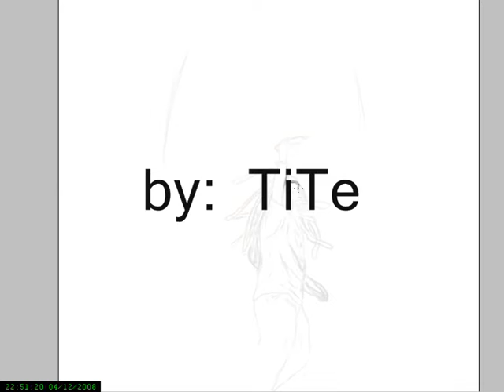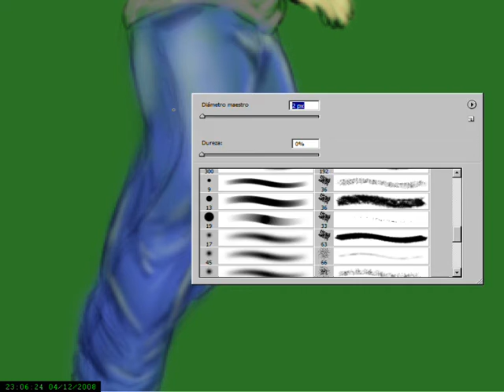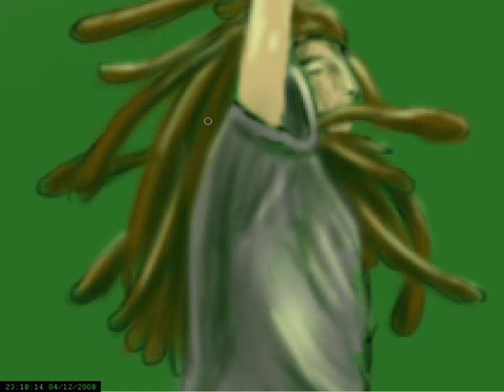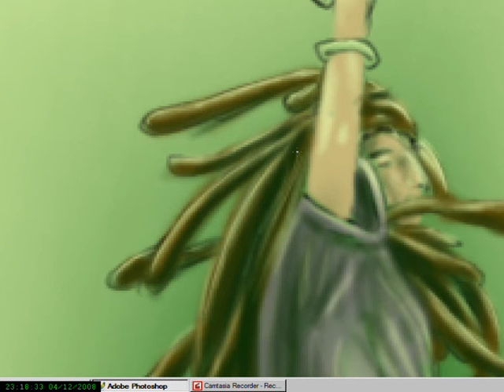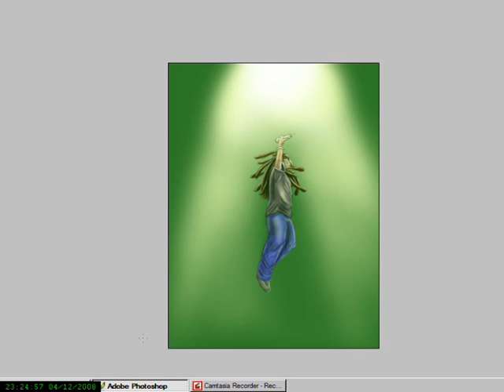MORODO speed painting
un speed painting de unos de lo mejores mc.

morodo¡¡